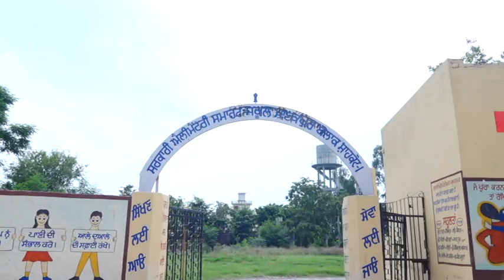19ਵਾਂ ਸਲਾਨਾ ਭਗਵਤੀ ਜਾਗਰਣ ਅਤੇ ਭੰਡਾਰਾ || ( ਪਿੰਡ ਮਾਣਕਪੁਰ ) Date ( 19-8-2023 )